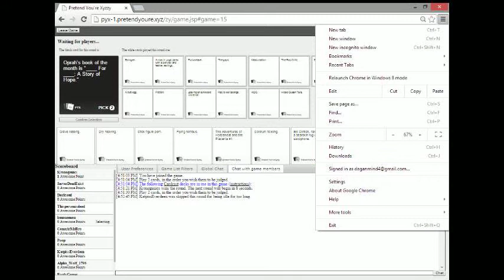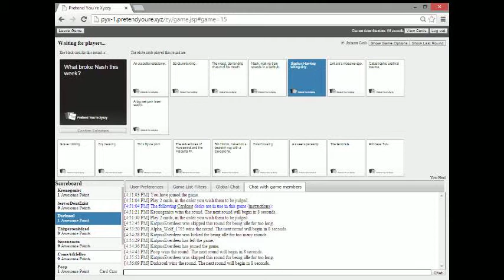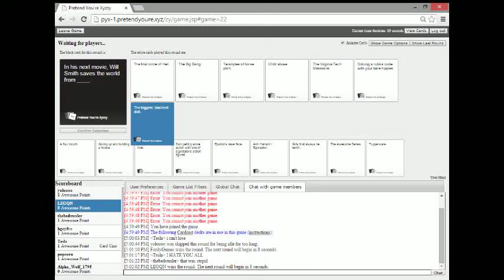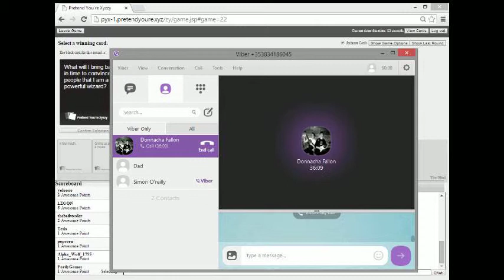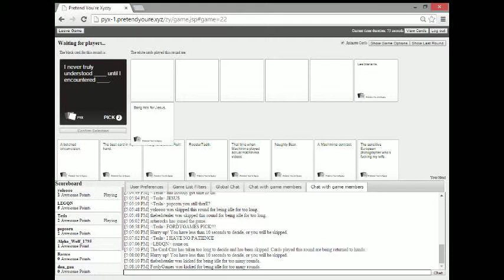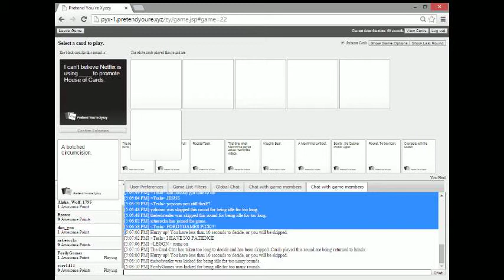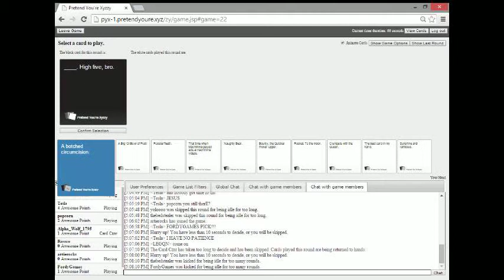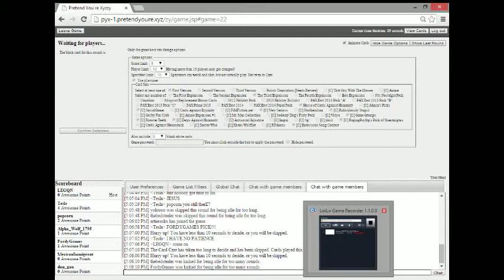Cards Against Humanity Part 1- Can't Group CALL!!.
Hey guys, this time we are playing Card Against Humanity (the rip-off version) where some pretty funny shit happens and we fuck up on a group call... Enjoy!